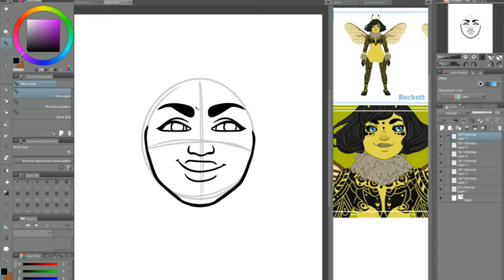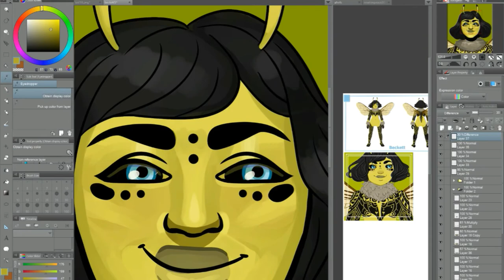Beckett | Speedpaint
An attack on CPTKawaii for Art Fight 2020!

OBS | Wondershare Filmora | Clip Studio Paint